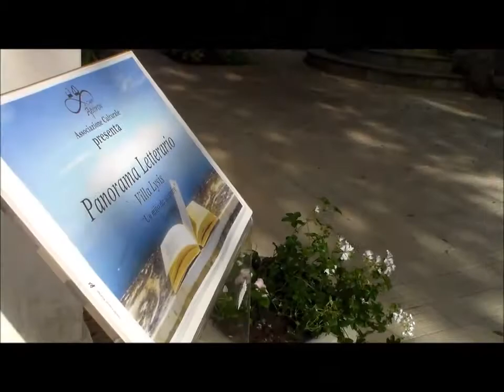Ápeiron riapre la stagione culturale di Villa Lysis (Cerimonia)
La primavera caprese risplende sotto il segno delle dimore recuperate e impreziosite da una gestione professionale e qualificata, il video della riapertura al pubblico di Villa Lysis